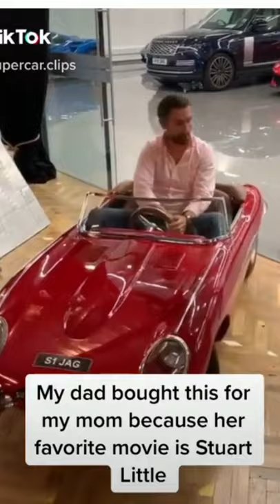stuart little car for mom!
► This ANCEL AD310 Car Scanner is amazing. LIMITED EDITION

► Your car deserves some cleaning. HURRY UP

► Ride with a warm face. SELLING FAST

► These Rain-X 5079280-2 Water Repellency Wiper Blades are absolutely incredible